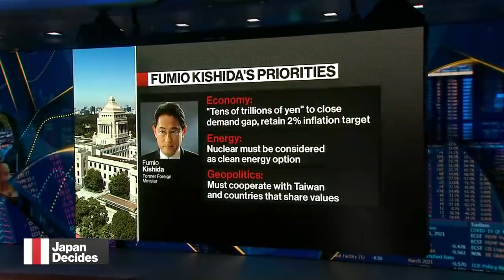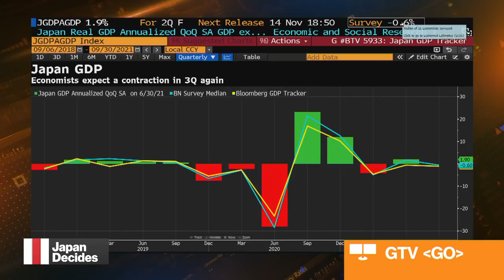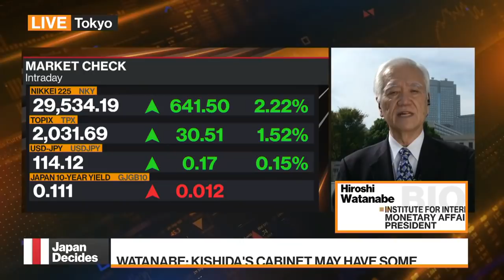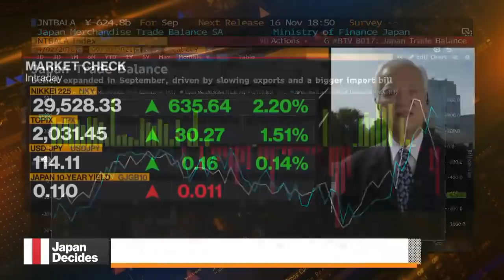Japan's LDP Keeps Majority in Election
Hiroshi Watanabe, a former Japanese vice finance minister and now the president of the Institute for International Monetary Affairs, discusses the election victory of Prime Minister Fumio Kishida's Liberal Democratic Party and its implications for the economy. The LDP won 261 seats to preserve its outright majority in the 465-seat lower house, according to public broadcaster NHK. Watanabe speaks on "Bloomberg Markets: Asia."